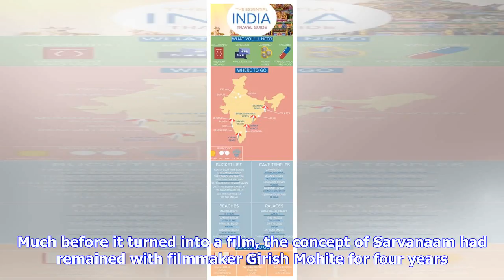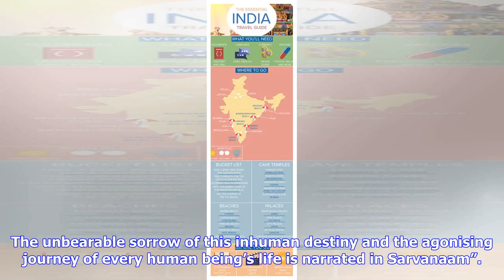Breaking News | Only marathi film in mami’s ‘india story’ section ponders meaning of life & death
Only marathi film in mami’s ‘india story’ section ponders meaning of life & death

Written by Garima Mishra Pune PublishedSeptember 23, 2017 805 am A still from Sarvanaam – Pale Blue ...